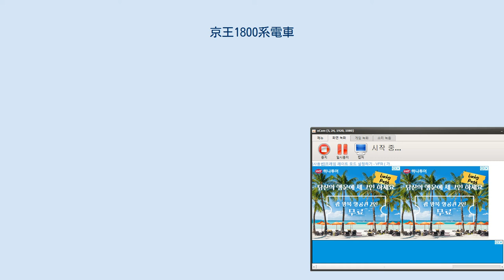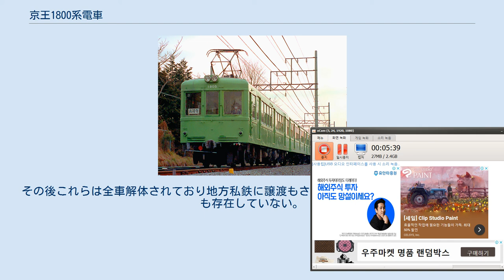京王1800系電車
1800系（駒場東大前駅-池ノ上駅間、1978年） 京王1800系電車（けいおう1800けいでんしゃ）は1952年に京王帝都電鉄が井の頭線に導入した通勤形電車である。
 1952年に井の頭線3両編成化に備えて導入された車両。
制御電動車デハ1800形が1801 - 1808の8両、デハ1800形と編成を組む付随車サハ1300形が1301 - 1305の5両、2形式計13両からなる。
 デハ1800形のうちデハ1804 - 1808は日本車輌製造で新製された増備車で、台車は国鉄払い下げ品のTR-35A・主電動機は同じく国鉄払い下げ品のMT-30である。
一方デハ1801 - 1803はデハ1400形の戦災復旧車1402・1403・1406の、サハ1300形は戦災復旧制御車クハ1570形のうち車体更新をされなかった1576・1580・1582・1578・1572の更新名義東急横浜製作所で車体を新製したもので、川崎車輌K-3台車やデハ1800形の電装機器は種車のものを流用している。
 車体はデハ1760形やクハ1570形車体更新車（後のクハ→サハ1250形）と同様の全長18m級のものであるが、張り上げ屋根となっているため雨樋の位置が高い点が特徴となっている。
デハ1800形は片運転台で窓配置はd1D4D4D2、サハ1300形は中間車で窓配置は2D4D4D2である。
デハ1800形の前面は非貫通の3枚窓で、下部左右にアンチクライマーが設置されている点は前記両形式やその設計の元になったデハ1710形と共通している。
 デハ1800形のうち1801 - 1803は前記の通りデハ1400形の機器流用車であるためデハ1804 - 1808とは使用機器が異なる。
また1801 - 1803は渋谷向きに運転台が設置されているが、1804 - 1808は吉祥寺向きに運転台が設置されていた。
 デハ1800形の前照灯は当初は白熱灯1灯だったが1964年に白熱灯2灯に改造された。
更に1970年に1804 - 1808はシールドビーム化がされている。
また、1804・1805の台車は1963年に東急車輛TS-117に交換された。
 1975年に井の頭線の5両編成化のため、サハ1300形のうち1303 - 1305が1000系の中間車に転用され、貫通扉の拡幅とコンプレッサー装備が行われた。
また、この時にデハ1808は運転台が撤去され、中間車化改造がされた。
 デハ1804・1807も1979年には編成の中間に入ったことから、1804のパンタグラフ撤去・代用付随車化、1807の棒連結器取り付けによる実質的中間車化がされた。
 登場当初はデハ1800形-サハ1300形-デハ1800形の3両編成などで使用されていたが、1967年にデハ1800形のうち更新名義車の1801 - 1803がデハ1400形残存車とともに台車を2700系由来の東急車輛TS-101に交換の上、支線用車両として京王線に転属した。
 デハ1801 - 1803は1974年に6000系の増備により廃車となり、1802・1803が伊予鉄道に譲渡され、同社では付随車化されサハ510形511・512となっていたが、512が1987年8月3日に、511が1988年9月30日に、それぞれ廃車除籍扱いとされた。
 井の頭線に残った車両は3000系の増備とともに朝ラッシュ時用となり、デハ1800形とサハ1301・1302はデハ1900形などと組み、サハ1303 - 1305は前記の通り1000系と組んで使用されていたが、デハ1805・1806が1980年に、その他の車両も1983年 - 1984年にかけて廃車。
その後これらは全車解体されており地方私鉄に譲渡もされておらず、保存目的とした車両も存在していない。
 ^ 私鉄車両編成表 '88年版 ^ 私鉄車両編成表 '89年版